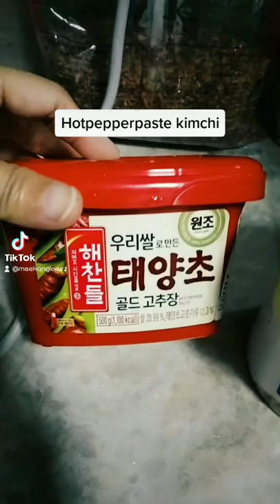Hot Pepper Paste Kimchi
ingredients;
brown sugar
garlic
ginger
pepper paste
glutinous rice powder
water
salt
Chinese lettuce